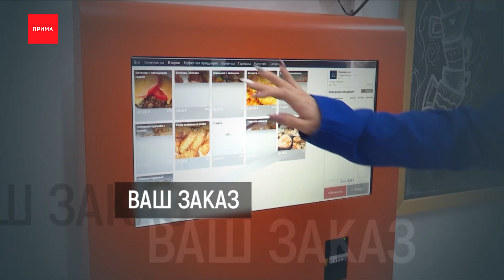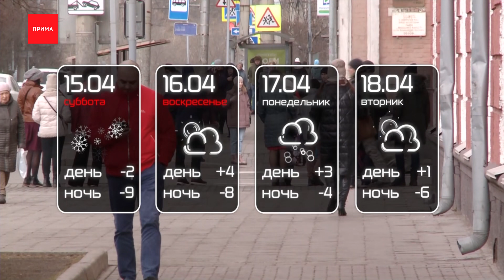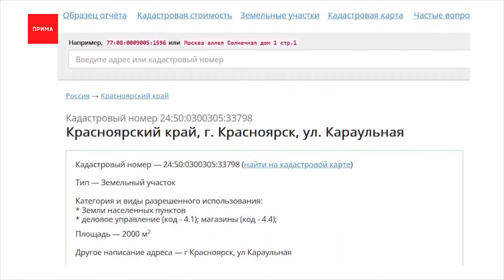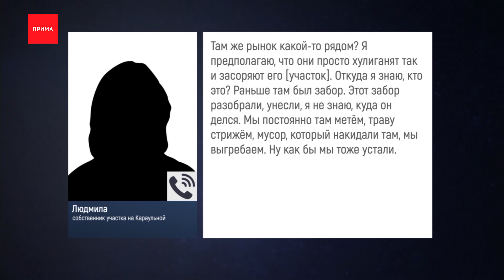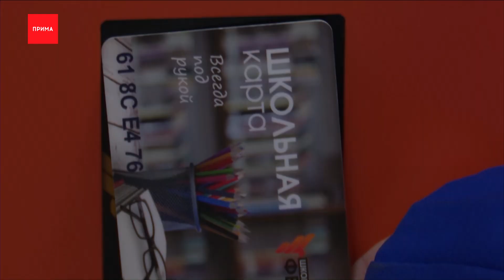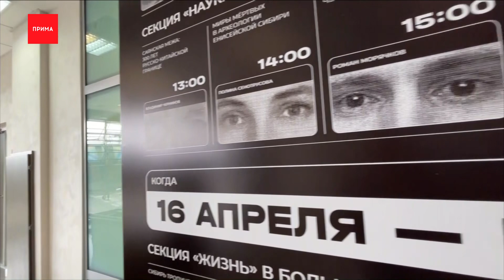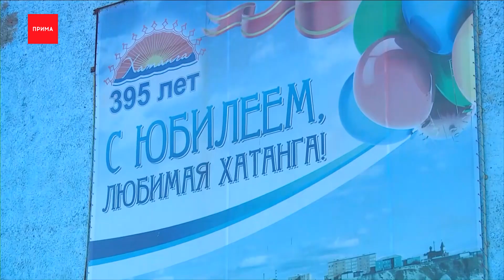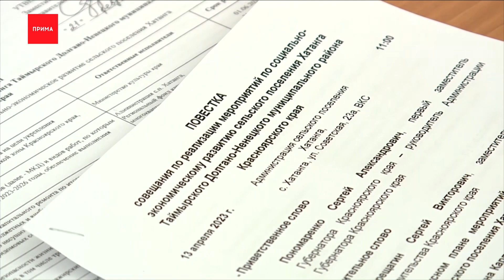Новости Прима от 14.04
На территории бывшего Комбайнового погиб рабочий
В онкоцентре сломались томографы и аппараты УЗИ
Жильцам на Абытаевской по ночам подкидывают старые ларьки
В Хатанге случился дефицит бензина